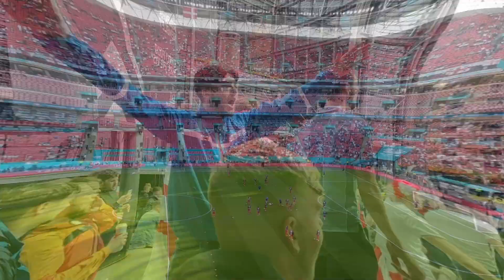Euro 2020: Το SPORT24 στο Λονδίνο - Η Αγγλία στον τελικό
Οι απεσταλμένοι του SPORT24 στο Λονδίνο, Αντρέα Παλομπαρίνι και Αλέξανδρος Τρίγκας μεταφέρουν όσα συνέβησαν στον ημιτελικό της Τετάρτης (7/7) ανάμεσα σε Αγγλία και Δανία.